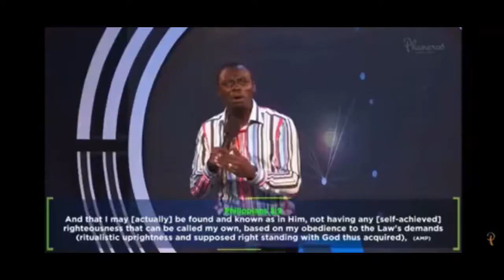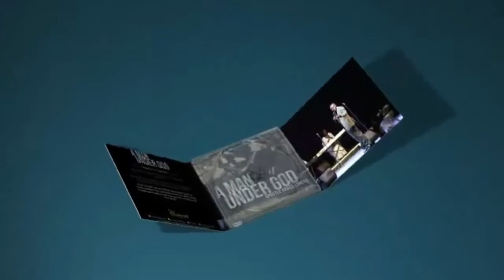Phaneroo Compilation 1